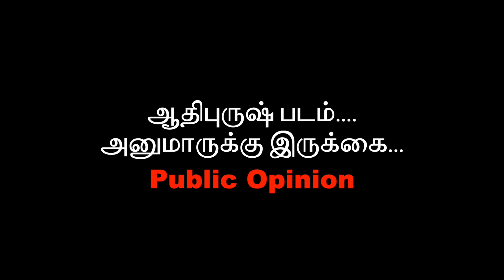Promotion Stunt ஆ !!! மக்கள் என்ன சொல்கிறார்கள் ? | Adipurush Movie Controversy | Vox up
In this episode of Vox Pop, we hit the streets to capture the public's thoughts and opinions on the recent controversy surrounding the allocation of Lord Hanuman's seat in the much-anticipated film "Adipurush." The controversy erupted since when the movie management announced it.

Join us as we delve into the pulse of the public, gathering diverse perspectives on this sensitive topic. Some individuals expressed their deep reverence for Lord Hanuman and felt that any portrayal of him sitting on a throne was disrespectful and inconsistent with their religious beliefs.

Join us in this thought-provoking Vox Pop episode, where we explore the "Adi Purush" movie's Lord Hanuman seat allocating controversy. Don't miss the chance to gain insights into the diverse range of opinions shaping this ongoing debate.